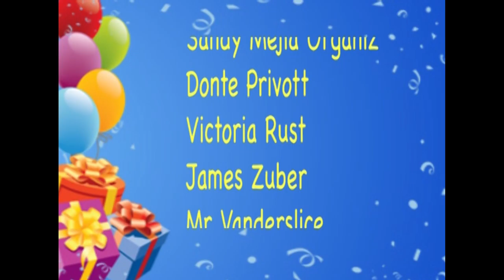Cape Report 12 11